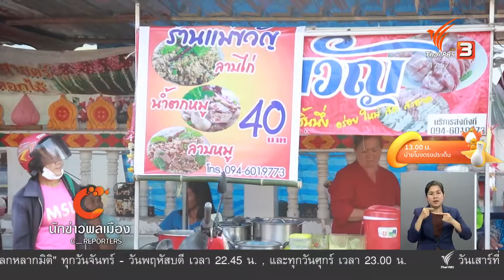นักข่าวพลเมือง : ตลาดชุมชนท่าน้ำวัดเจริญผล จ.มหาสารคาม l 1 ธ.ค. 2563 l 12.00 น.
Gen C Reporter ติดตามการจัดสรรพื้นที่สาธารณะในชุมชนท่าขอนยาง หมู่ที่ 4 อำเภอกันทรวิชัย จังหวัดมหาสารคาม ให้เป็นตลาดขนาดเล็กจำหน่ายสินค้าของคนในชุมชนกับคุณ เมลดา เผ่าผม นิสิตภาควิชานิเทศศาสตร์ มหาวิทยาลัยมหาสารคาม

ในจับตาสถานการณ์ ThaiPBS วันที่ 1 ธ.ค. 2563 เวลา 12.00 น.